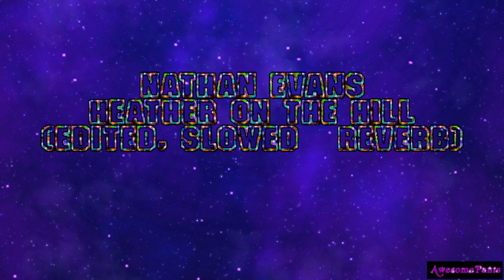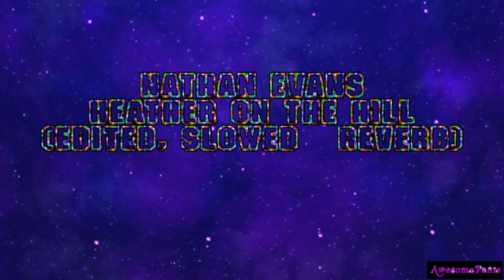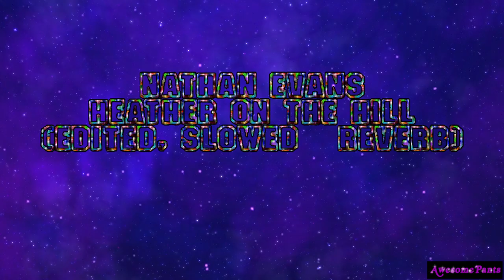Nathan Evans Heather On The Hill Edited, Slowed Reverb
Edit, Slowed and Reverbed
Gaming videos will be coming soon!